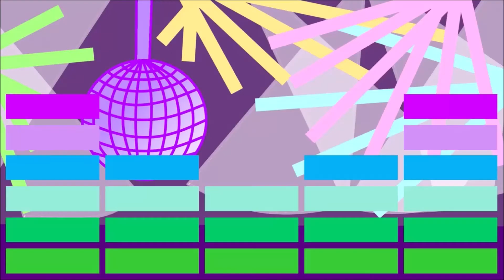The Penalty Classic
G’day legends! Hope ya enjoyed the World Cup earlier today! Allez les bleus! We decided to have our own championship, the Penalty Classic!